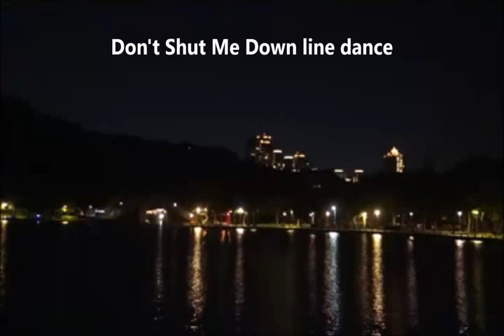Don't Shut Me Down line dance (Intermediate)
Choreographer: Mark Furnell (UK) & Chris Godden (UK) - September 2021